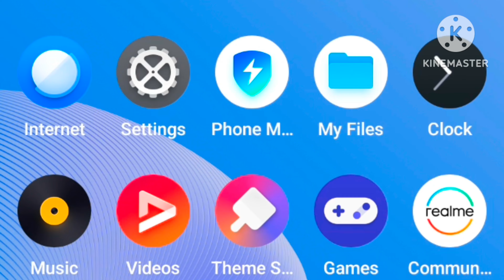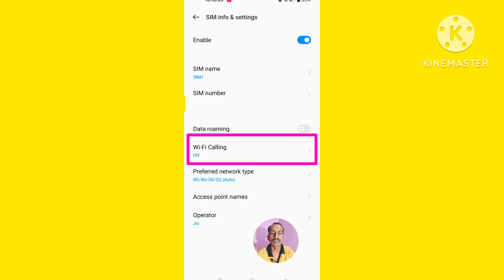wifi calling enabled android | how to enable wifi calling on android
About This Video:- wifi calling enabled android | how to enable wifi calling on android |  wifi calling enable

Suggested Video -

How to enable WiFi Calling in any phone USSD CODE

WiFi Calling Kaise Kare | How To Use Wifi Calling | How To Enable Wifi Calling On Android 2022

Wifi Calling kaise kare || How To Use Wifi Calling | How to Enable Wifi Calling On Android

your queries -